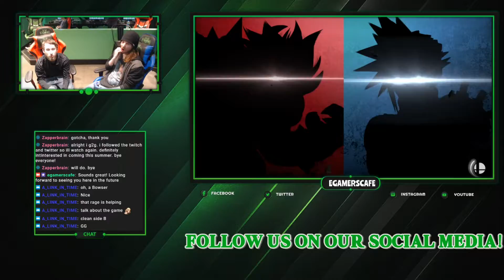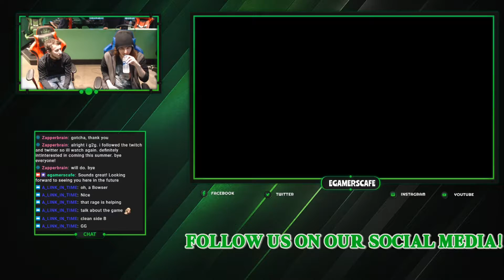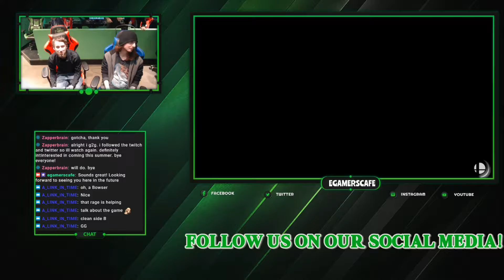EGC Smash Ultimate Weekly #13: Tolkus(Bowser, Kirby) vs Xenulous(Cloud) Losers Finals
E-Gamers Cafe
278 Parkstone Place